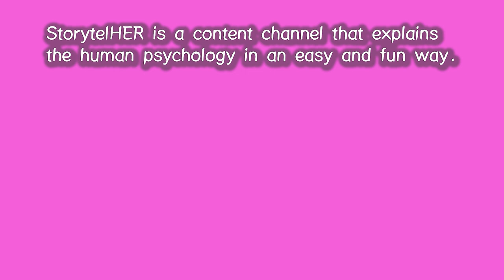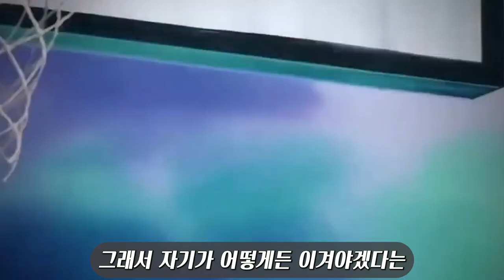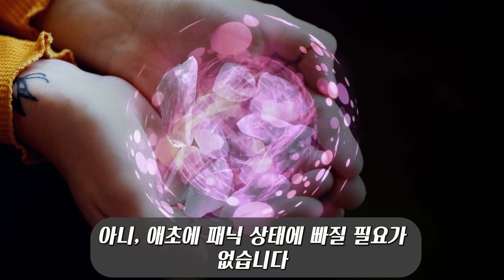106. 나르시시스트가 기선을 제압하는 방식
나르시시스트가 수 틀리면 쓰는 기선을 제압하는 술수에 대해 쉽고 자세하게 알려드립니다.